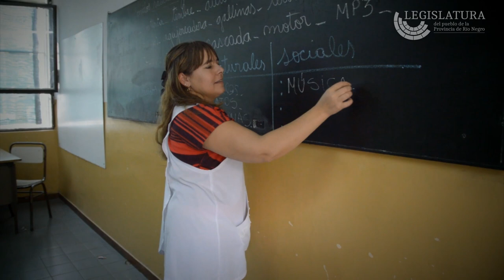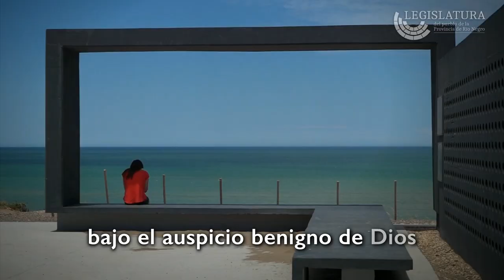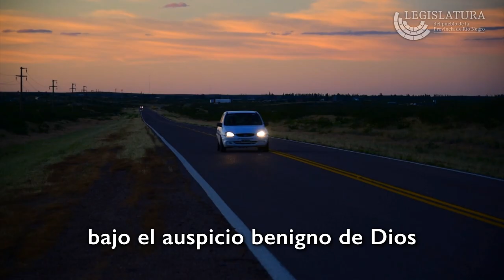Himno de Rio Negro - Versión Dúo Farías Patagonia.